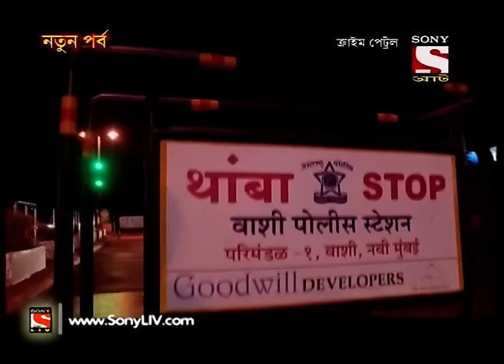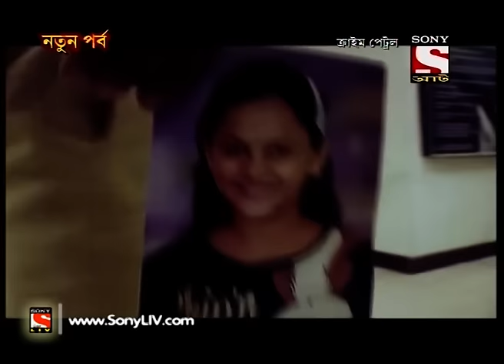Crime Patrol - ক্রাইম প্যাট্রোল (Bengali) - Ep 516 - Unconscious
In Today’s episode, we will get to know about a case of 10-year-old girl named, Emily Gomes. David (Emily’s father) is a chief engineer in a Multinational company. His boss recommends his name for an overseas project in Jordan and asks him to manage the crucial project for six months there. However, at first David was denying to take up the responsibility citing his wife’s brain tumour operation which has happened very recently. He believes that in a critical illness like this, he can’t leave his wife and kids back in India. Want to know more?